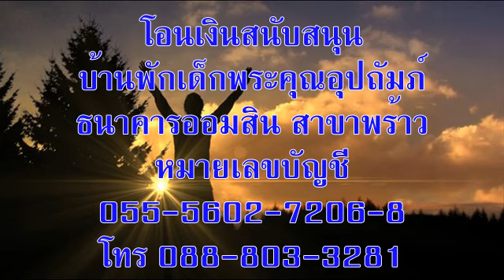วันเสาร์ที่ 16 กันยายน 2017 จงกล้าหาญ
บทภาวนาธรรมห้องชั้นบน เรื่องจงกล้าหาญ
อ่าน: ฮักกัย 2:1-9
บทความวันนี้เขียนโดย:  ลินดา เอ. กูลูซ (อาริโซนา)

ทันใดนั้นพระเยซูตรัสกับเขาว่า “ทำใจให้ดีไว้เถิด เราเองอย่ากลัวเลย” (มัทธิว 14:27)

ยี่สิบปีหลังจากเขียนรายงานฉบับสุดท้าย ตอนนั้นดิฉันนั่งมองกระดาษเปล่าและสงสัยว่า เราแก่เกินไปที่จะเรียนปริญญาโทแล้วหรือนี่ และเขียนไม่ได้จริงหรือ แล้วก็นึกถึงความเชื่อที่แข็งแกร่งตอนที่พระเจ้าทรงนำดิฉันให้มาเรียนวิชานี้ ลึกลงไปในใจดิฉันรู้ว่าพระเจ้าจะทรงช่วยดิฉันให้เข้มแข็งและให้สามารถทำการบ้านนี้ได้ เหมือนที่พระองค์ทรงเคยประทานกำลังและความกล้าหาญแก่พวกอิสราเอลจนสามารถสร้างพระวิหารในแผ่นดินยูดาห์จนสำเร็จ หน้าที่ของดิฉันคือวางใจในพระเจ้า หายใจลึกๆ ด้วยความกล้าหาญแล้วลงมือทำ

จากคำหนึ่งกลายเป็นหลายคำ จากประโยคกลายเป็นย่อหน้า จากย่อหน้าเป็นเต็มหน้า เมื่อทำการบ้านเสร็จ ดิฉันขอบพระคุณและถวายเกียรติพระเจ้า เรียนวิชานี้จบก็เรียนอีกหลายวิชา หลายปีหลังจากนั้นดิฉันก็เดินขึ้นเวทีไปรับปริญญาเทววิทยามหาบัณฑิต ด้วยขอบพระทัยในพระคุณพระเจ้า

เมื่อใดที่พระเจ้าทรงขอให้เราทำงานบางอย่างที่ดูเหมือนเกินความสามารถ ให้เราสูดลมหายใจลึกๆ ด้วยความกล้าหาญ วางใจในพระเจ้าแล้วลงมือทำ พระองค์จะทรงช่วยเราให้ทำสิ่งใดๆ ที่ทรงใช้ให้ทำจนสำเร็จ

อธิษฐาน:  ข้าแต่พระเจ้าที่รัก โปรดช่วยข้าพระองค์ทั้งหลายเงี่ยหูฟังการทรงเรียกให้รับใช้ในแผ่นดินของพระองค์ ขอทรงประทานความกล้าและความเข้มแข็งให้ทำหน้าที่จนสำเร็จ เพื่อถวายเกียรติพระองค์ ในพระนามพระเยซูคริสต์ อาเมน

เป้าหมายของคำอธิษฐาน: คนที่กลับมาเรียนต่อ

ข้อคิดสำหรับวันนี้:  ข้าพเจ้าสามารถทำงานที่พระเจ้าทรงใช้ด้วยความกล้าหาญ

หากท่านสนใจสนับสนุนพันธกิจหอพักเด็ก “บ้านพระคุณอุปถัมภ์” โอนเงินเข้าบัญชี บ้านพระคุณอุปถัมภ์ คจพ. ธนาคารออมสิน สาขาพร้าว บัญชีเลขที่ 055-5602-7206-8 หรือติดต่อ ไลน์ไอดี abelkim โทรศัพท์